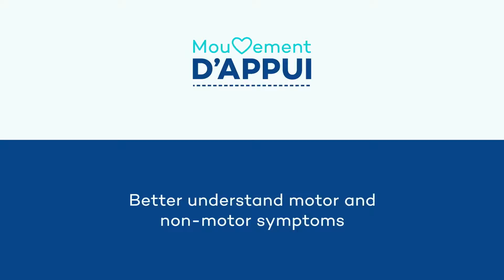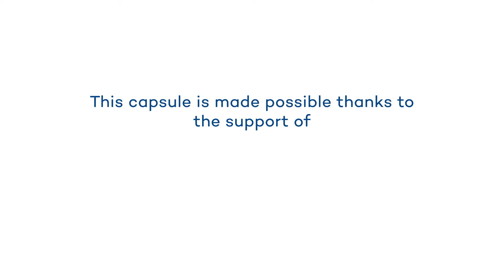Movement of Support- Better understanding motor and non-motor symptoms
MAKE SURE TO OPEN THE SUBTITLES OPTION ( CLICK ON THE SQUARE WITH THE CC AT THE BOTTOM OF THE VIDEO)